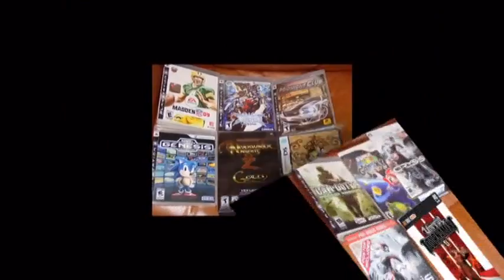August 2012 II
Now for the long stretch to Wii U release date. Each generation, its been getting less in quanity.

Then there is the obvious Genesis and SNES games missing such as Sonic the hedgehog 3, Earthbound, ActRaiser, Super Castlevania IV, Illusion of Gaia, Breath of Fire II